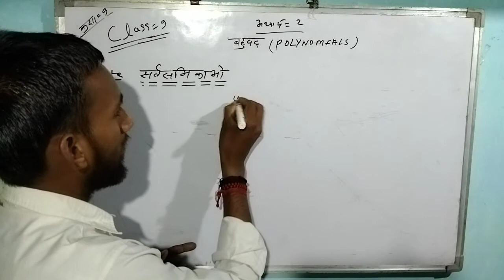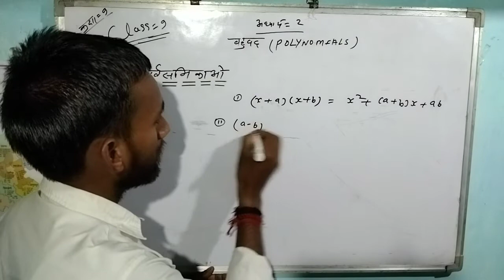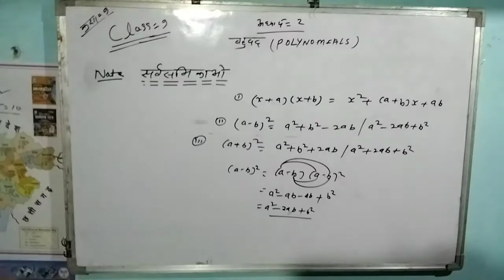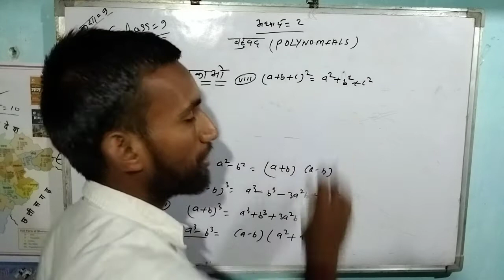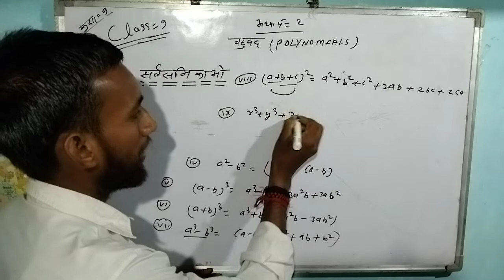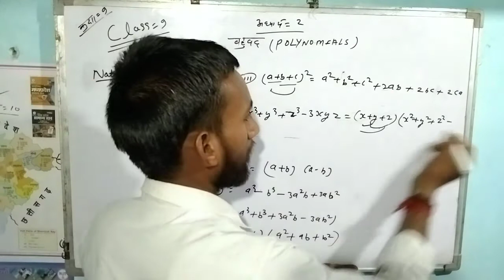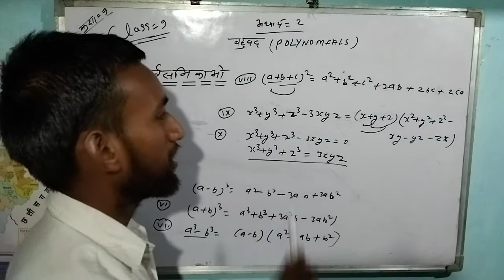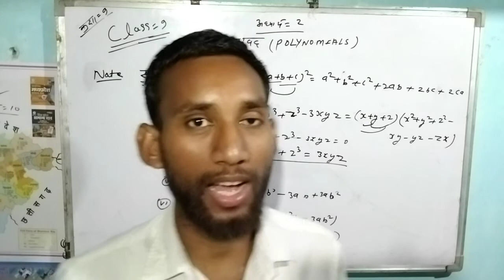class9thmathsNCERT class 10th chapter-2 basic information polynomial and algebra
class ninth maths NCERT chapter two basic information polynomial and algebra to all identity